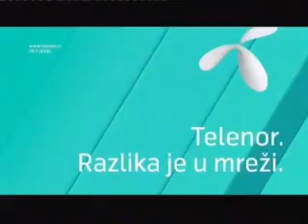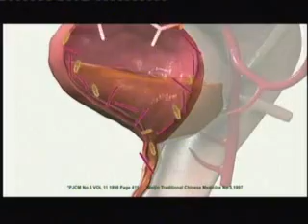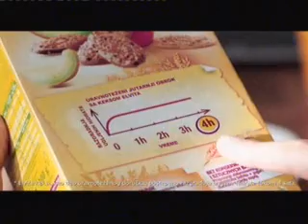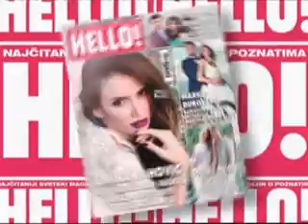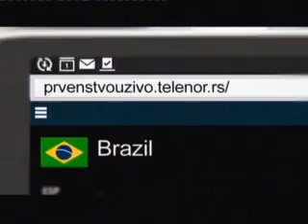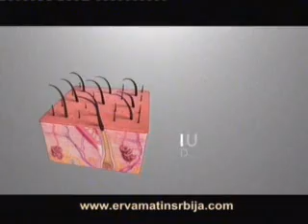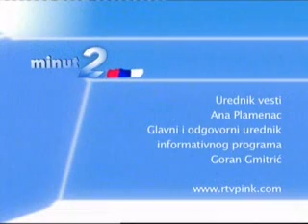Smena na vrhu policije, ,,Teška reč"- TV Pink 22.06.2014.